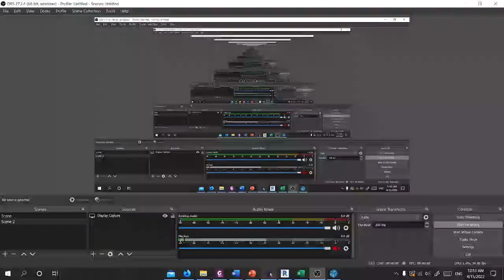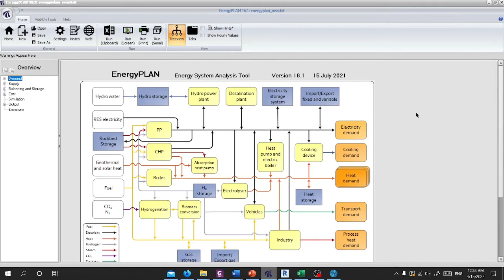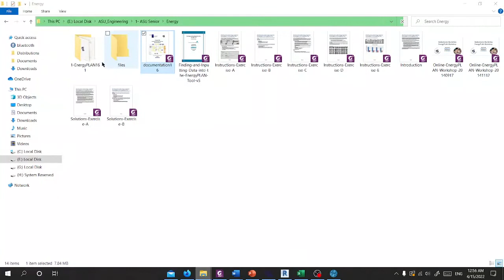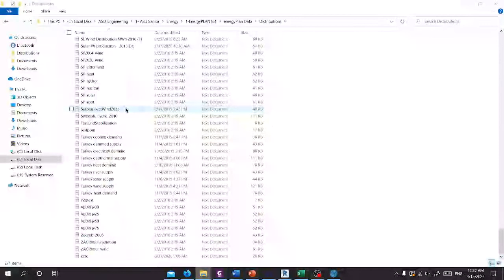Energy Plan - Introduction - Power Plants